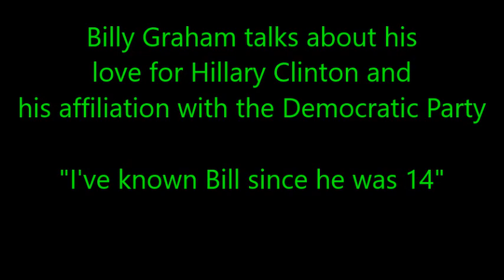I Love Hillary says Billy Graham known Bill Clinton since he was 14! Of course I am a Democrat!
This just gives us a very unsettling feeling.